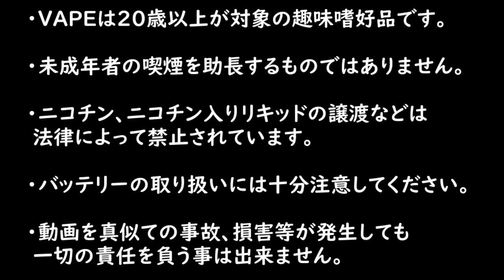【雑談】気になっているMODやアトマイザーの話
暇つぶし